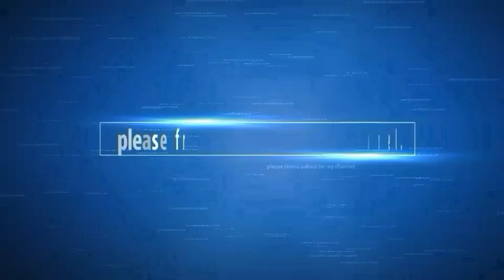Wasim Akram Bowling Action copy same to same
Cricket
Cricket fans

  .  .  Dosto is video main me na wasim akram ki bowling action copy kia hai